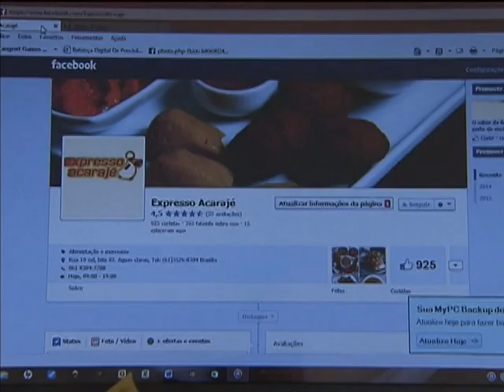Mais de 4 milhões de pessoas já se inscreveram no programa Empreendedor Individual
NBR NOTÍCIAS - 22.05.14: Para incentivar a formalidade no mercado de trabalho, o governo federal criou o Programa Empreendedor Individual, voltado para quem possui pequenos negócios, como uma padaria ou um salão de beleza, por exemplo. Mais de 4 milhões de pessoas já se inscreveram no programa. Para ser considerado empreendedor individual, é preciso ter faturamento de, no máximo, 60 mil reais por ano. A formalização é feita pela internet, de forma gratuita e rápida.